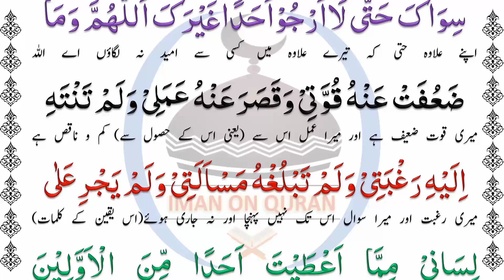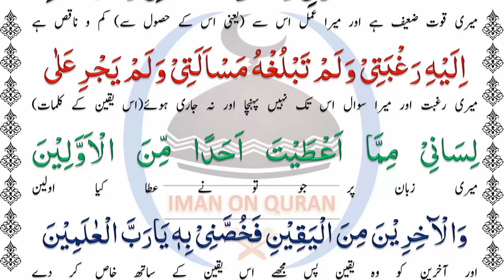Rizq Ki Farawani K Liye Wazifa